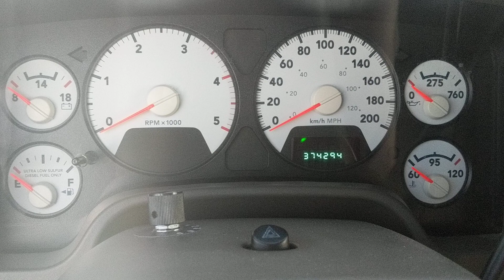2003-2009 Ram 2500 Chime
Special thanks to Honda Accord Guy 05, HappyRider 2011, Woodridge Ford and Lincoln, Murray Chrysler Jeep Dodge Ram, Strathmore Ford, Strathmore Motor Products Chevy Buick and GMC, Calgary BMW, Calgary Hyundai, Diane Dronyk, Bill (Genesis Owner), Gary (Hyundai Owner), BJ and Kyle, My Family, Strathmore Dodge, St. Albert Dodge Edmonton, Gary Laberee, John Taylor, Cody Miller and Northern Truck Ranch Leduc